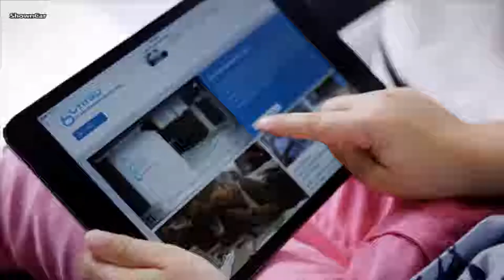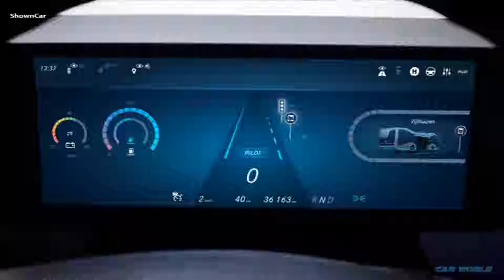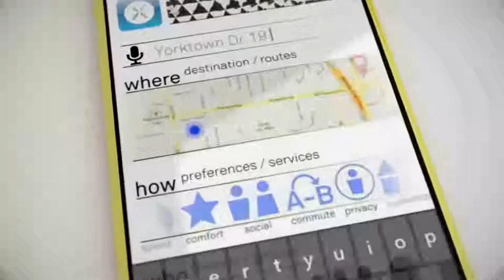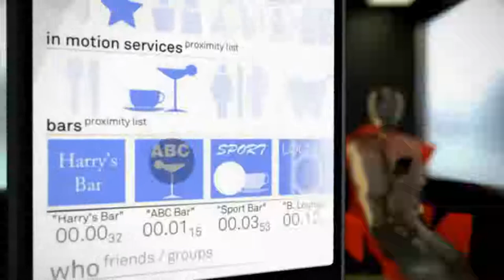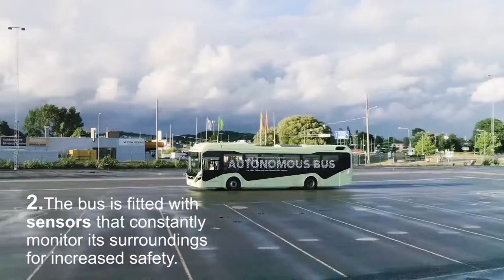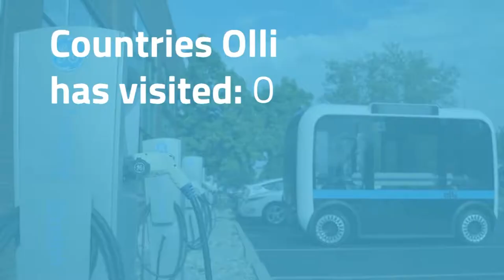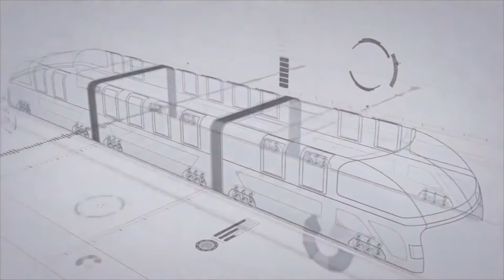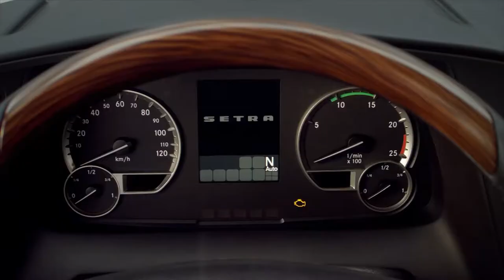Top 9 SuperBus In The Future YOU MUST SEE [FULL HD]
Top 9 Future Buses YOU MUST SEE

1️⃣ Mercedes-Benz Future Bus (0:00)
2️⃣ Next Future Transportation (3:02)
3️⃣ Willie Transparent LCD Bus (4:32)
4️⃣ Volvo Demonstrates Autonomous Bus (5:57)
5️⃣ Meet Olli · Local Motors (8:01)
6️⃣ Mitsubishi Fuso Aero Bus (9:43)
7️⃣ Transit Elevated Bus (13:02)
8️⃣ AUTONOM SHUTTLE (15:36)
9️⃣ Mercedes Setra S (17:03)

You May Also:
🥇Top 10 Transformer Cars🚗 You Didn't Know Existed In Real Life 2018 [FULL HD]: